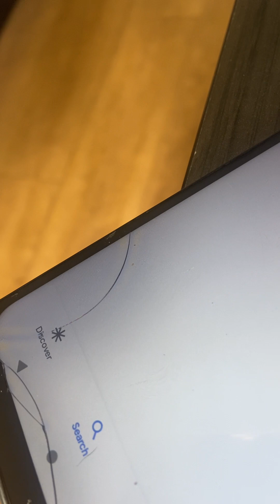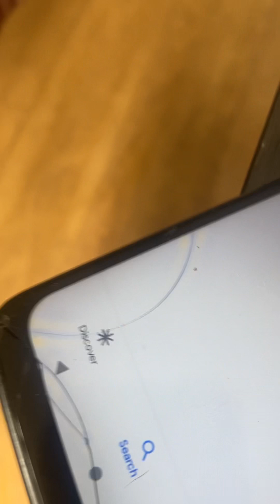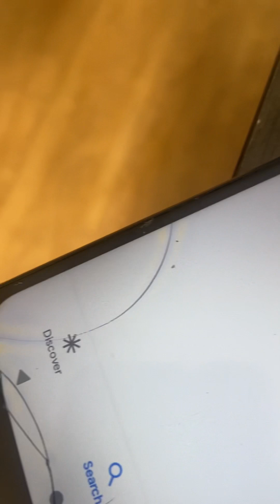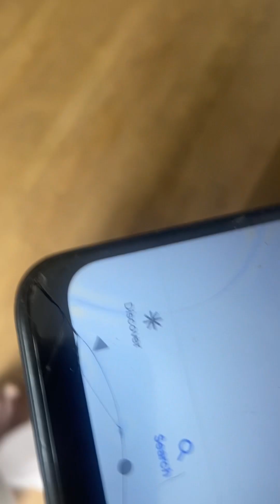Gorilla lovin ! Make thy QUEEN happy ( My Queen Makes Me Happy )